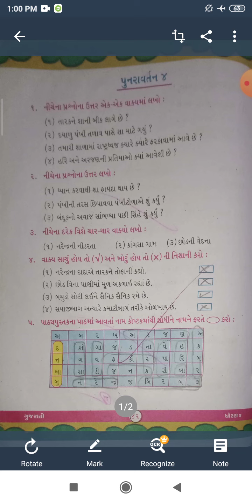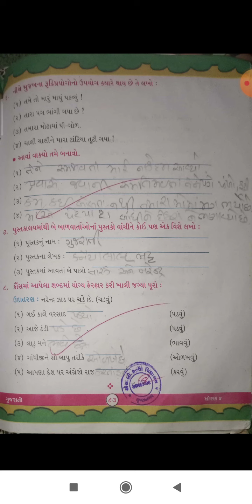std 4 gujarati lecture 20